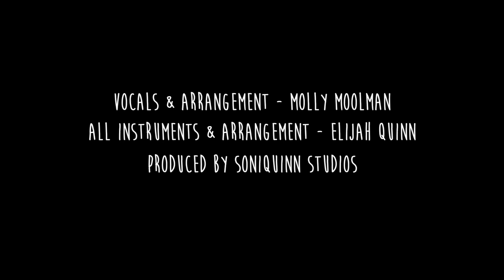Evergreen - Molly Moolman (Yebba cover)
Vocals and arrangement - Molly Moolman.
All instruments and arrangement - Elijah Quinn.
Produced by Soniquinn Studios.
Written by YEBBA, George Moore, and Jin Jin.